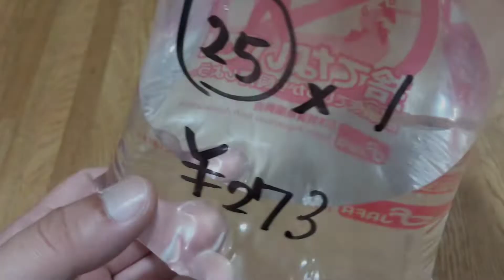ゴールデンキングコブラグッピー【アクアリウム】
コブラ柄のキレイなグッピーの
ゴールデンキングコブラグッピーです